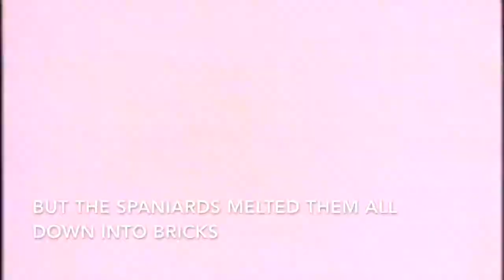Three Imperial Bank Ads English Subtitles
Advertisements for Imperial Bank, 1997-98, directed by Timur Bekmambetov. This video include ads on Dmitry Donskoi, Count Suvorov, and the Great Inca. Subtitles by Bradley A Gorski.